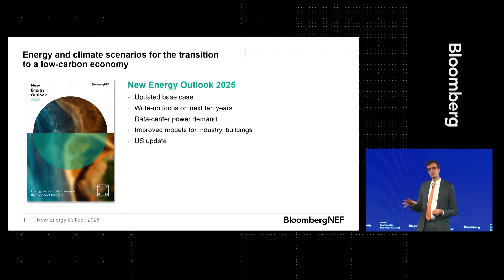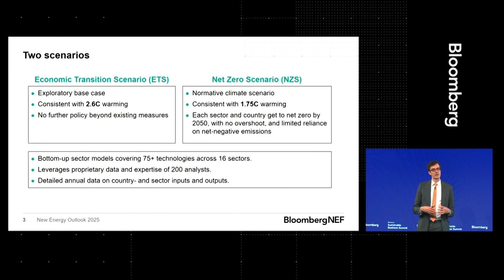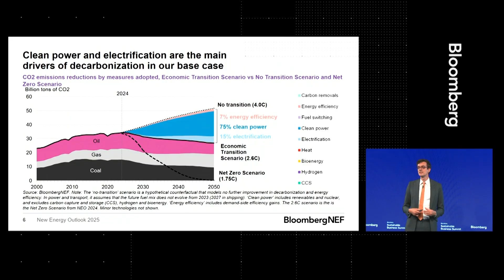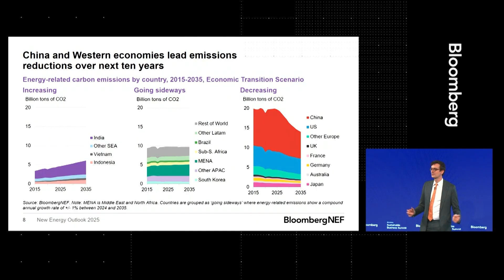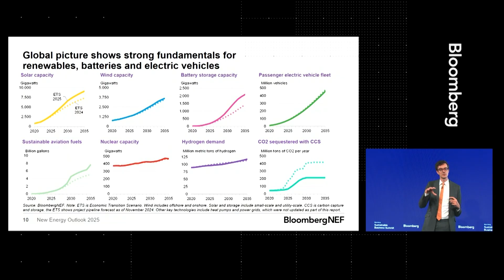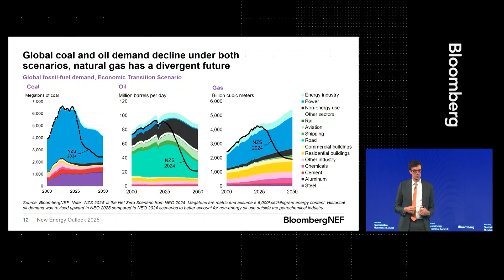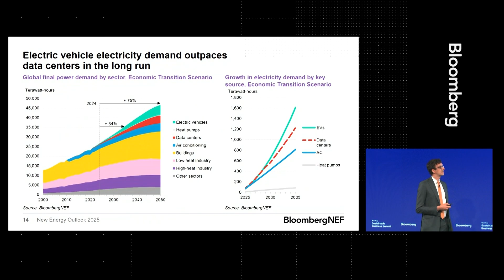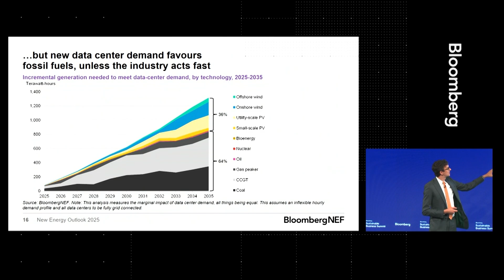BloombergNEF’s New Energy Outlook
David Hostert, Chief Economist at BloombergNEF unpacks the latest New Energy Outlook, BNEF’s flagship report on long-term energy and climate scenarios at Bloomberg Sustainable Business Summit 2025 in London.